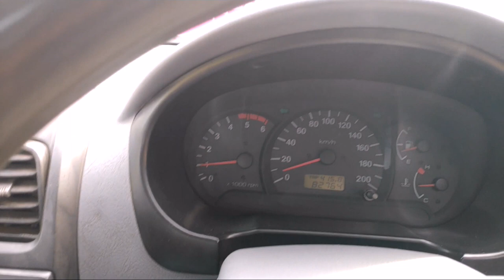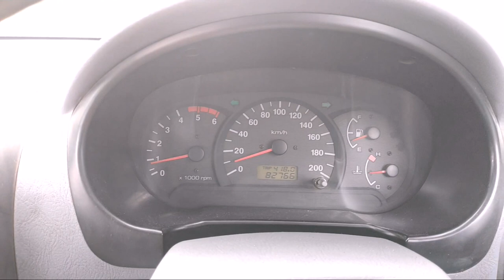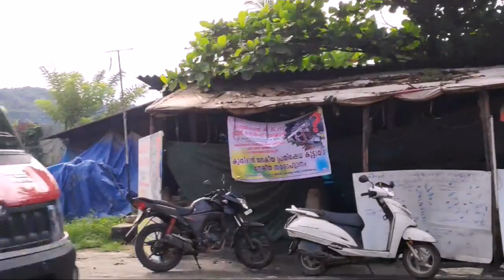കുതിരാനിലൂടെ പോകുന്ന വണ്ടികളുടെ അവസ്ഥ, കഷ്ടം തന്നെ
Kunnath Home Related Search Queries:
Construction,
home desing,
house desing,
interior design,
olioboard,
designer wall paint,
bedroom designing,
home,
house designs,
homes designs,
false ceiling,
bed,
bed designs,
bedroom designs,
girls dresser,
kitchen,
kitchen design,
modular kitchen,
wardrobe design,
wall design,
ceiling design,
home design,
house design,
graphic design,
design
living,
furniture,
sofa,
table,
bed,
wardrobe,
chair,
dining table,
sofa set,
dressing table,
study table,
cupboards,
4 seater sofa,
designer bed,
garden,
bathroom,

kerala houses,
kerala house designs,
aluminium windows,
aluminium doors,
aluminium profile,
stainless steel,
steel railing,
designer railing,
railing,
4 seater sofa,
designer bed,
furniture stores,
couch,
mattress,
furniture stores near me,
futon,
sofa bed,
tv stand,
desk,
bunk beds,
coffee table,
ottoman,
bench,
king size bed,
bedroom,
living room,
bedroom furniture,
office chair,
bookshelf,
rocking chair,
dining chairs,
tables,
office furniture,
folding table,
dining table set,
corner sofa,
tv unit,
single bed,
recliner chair,
bedside tables,
side table,
recliner,
tv cabinet,
almirah,
dining room,
computer table,
folding chairs,
folding bed,
foam mattress,
kids beds,
furniture online,
computer chair,
pepperfry furniture,
stools,
sleepwell mattress,
office table,
ergonomic chair,
recliner sofa,
furniture shop near me,
godrej almirah,
plastic chairs,
kitchen furniture,
tv table,
laptop table,
center table,
study table for kids,
easy chair,
dining set,
sofa set price,
wooden sofa,
kurlon mattress,
bunk beds for kids,
wooden furniture,
dressing table mirror,
foldable bed,
nilkamal chairs,
wooden table,
wooden bed,
folding dining table,
study chair,
wooden sofa set,
tea table,
3 seater sofa,
wooden chair,
farnichar,
sliding door wardrobe,
olx furniture,
diwan bed,
steel almirah,
chair price,
teapoy,
crockery unit,
double bed price,
wooden almirah,
furniture,
sofa,
table,
bed,
wardrobe,
chair,
dining table,
sofa set,
dressing table,
study table,
cupboards,
home furniture,
furnishings,
living room,
tv furniture,
easy chairs,
designer living rooms,
sofa sets prices,
designer sofa sets,
ring light price,
tube lights,
led light price,
decorative lights,
night lamp,
lights,
led,
chandelier,
ring light,
led lights,
lamp,
fairy lights,
ceiling lights,
led strip lights,
fluorescent,
wall lights,
solar lights,
table lamp,
led panel,
emergency light,
candle light,
hanging lights,
halogen light,
flood light,
spotlights,
wall lamp,
tube light,
chandelier light,
sky lanterns,
real estate,

restaurants,
restaurants near me,
movies,
mp3 juice,
fmovies,
tamilrockers,
isaimini,
mp4moviez,
bolly4u,
film,
tamilyogi,
new movies,
9xmovies,
sexy movie,
7starhd,
Jalshamoviez,
Songs,
new song 2019,
downloadhub,
jio rockers,
moviezwap,
bhojpuri film,
worldfree4u,
moviemad,
todaypk,
filmyhit,
klwap,
kuttymovies,
khatrimazafull,
new songs
afilmywap,
hindi film,
katmoviehd,
bollyshare,
extramovies,
saaho,
hindi movie,
tamilplay,
desiremovies,
sdmoviespoint,
skymovieshd in,
9kmovies,
Moviesflix,
Okhatrimaza,
Playtamil,
housefull 4,
from youtube to mp3,
avengers endgame,
aquaman,
harry potter,
Aladdin,
avengers,
keanu reeves,
john wick,
iron man,
the lion king,
tamilgun,
deadpool,
Godzilla,
Avatar,
captain America,
Annabelle,
Gomovies,
world4ufree,
x men,
netflix movies,
frozen 2,
the nun,
thor ragnarok,
jurassic world,
annabelle comes home,
interstellar,
jurassic park,
yesmovies,
get out,
fzmovies,
jumanji,
new cartoon movies,
inception,
avatar 2,
forrest gump,
minions,
tamilrockers 2018,
south movie,
cinema,
music,
mp3,
piano,
youtube mp3 converter,
mp3 downloader,
dj younger,
sunidhi chauhan dj,
dj,
2019 world cup,
live soccer,
icc world cup 2019,
cricket,
cricket score,
live cricket,
cricket icc,
icc world cup,
icc,
virat kohli,
rohit sharma,
cricket buzz,
indiavsnewzealand,